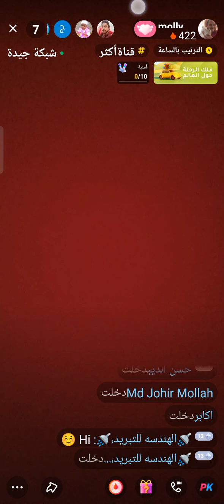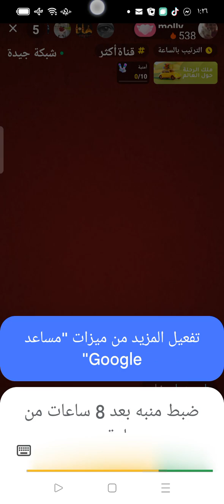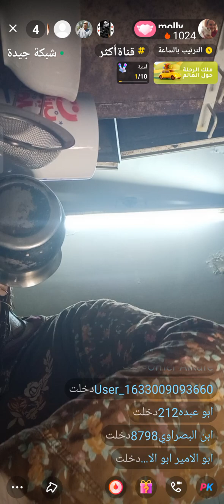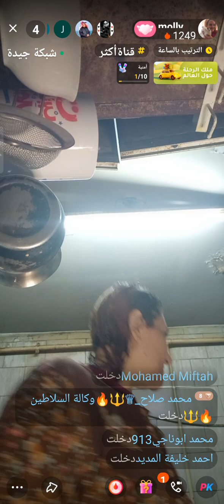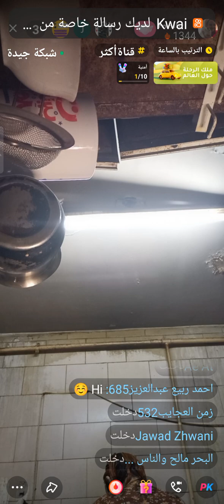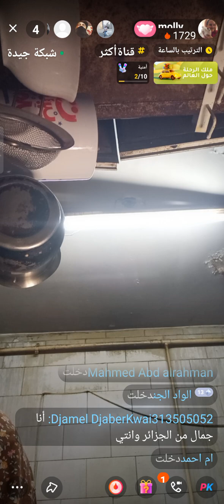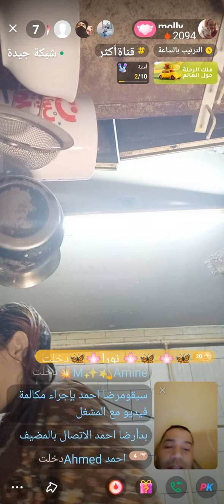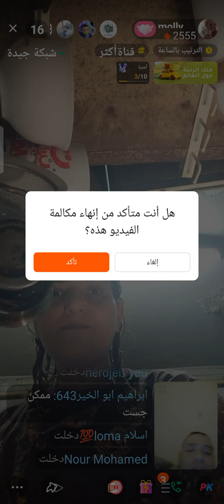عمل القشطة والجبنة فالمنزل